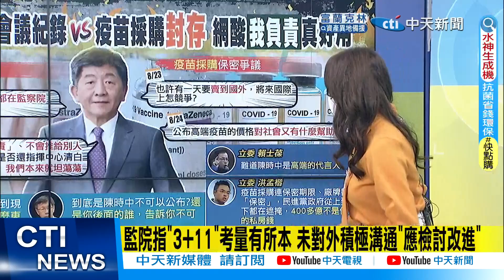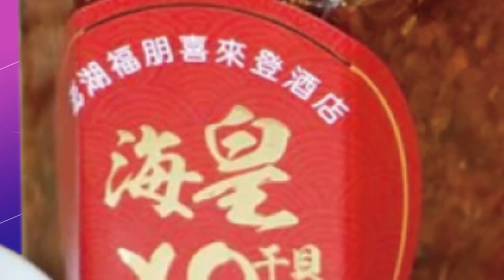【每日必看】遭質疑護航高端 陳時中:公布價格對社會有什麼幫助?@中天新聞CtiNews 20220824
疫苗 陳時中 高端 公布價格 保密#3+11#護航#AZ疫苗#游淑慧#鄭亦真#中天新聞